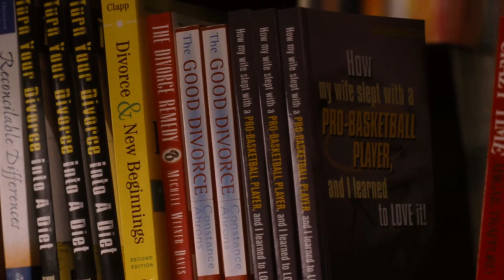Getting Discovered | Nicole Kidman | Bewitched (2005) | Now Playing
BEWITCHED is NOW PLAYING and can be found to Rent or Buy

Thinking he can overshadow an unknown actress in the part, an egocentric actor unknowingly gets a witch cast in an upcoming television remake of the classic sitcom Bewitched (1964).